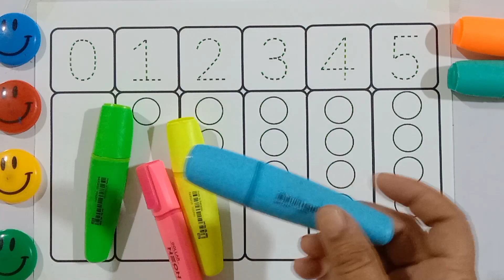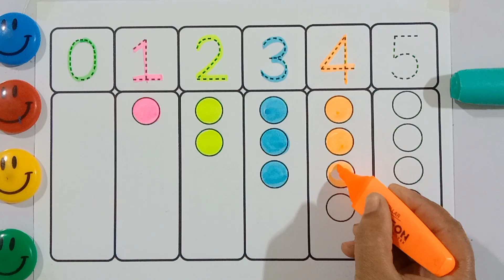A for Apple, B for Ball, Alphabets, छोटे बच्चों की पढ़ाई, kids class, abcsong phonics toddlers 91